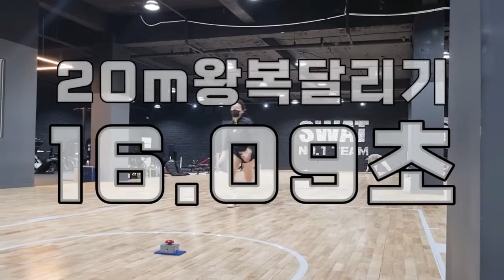4월테스트 2위 창덕여자고등학교 강혜원 [스왓TV]ㅣ#창덕여자고등학교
lovesanglee0